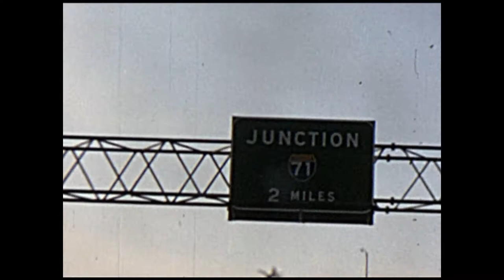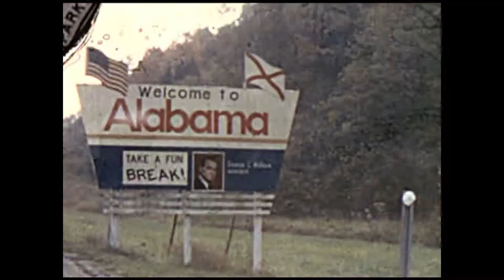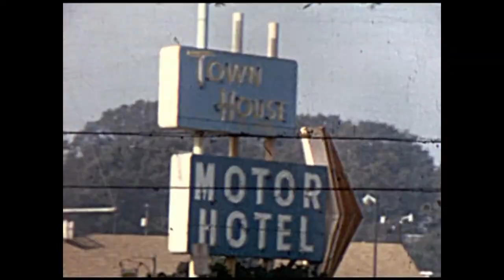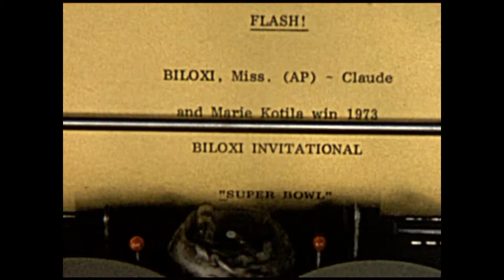1973 Biloxi Golf Extravaganza (New)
1973 Biloxi Golf Extravaganza